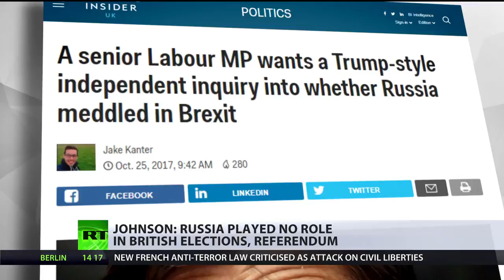'Not A Sausage' UK FM Sees No Evidence Of 'Russian Meddling' Despite Theresa May’s Concerns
November 02, 2017 - The issue of alleged Russian meddling has also surfaced in UK, particularly during the Brexit referendum. With several inquiries launched, British prime minister Theresa May expressed concerns over the issue of Russian intervention.